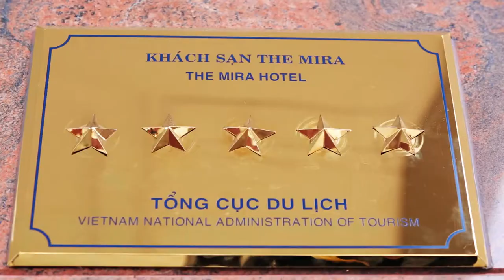THE MIRA HOTEL